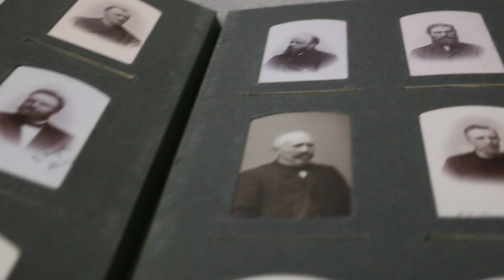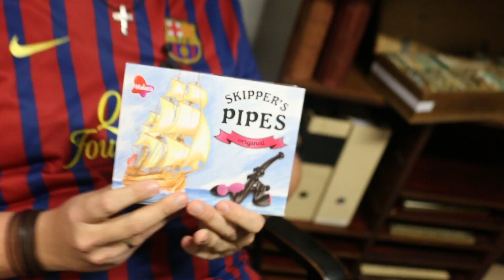24 finurlige favoritter - 17. december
KLF, Kirke & Mediers julekalender 2015.